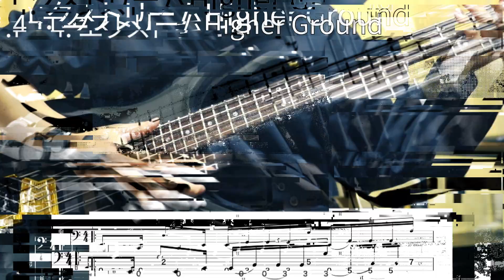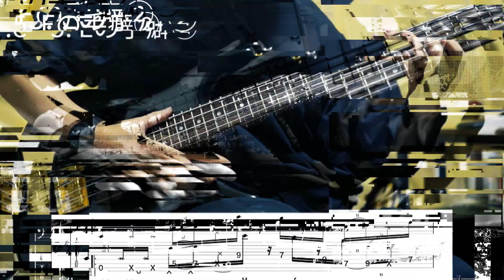My Slap Bass Compilation #1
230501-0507